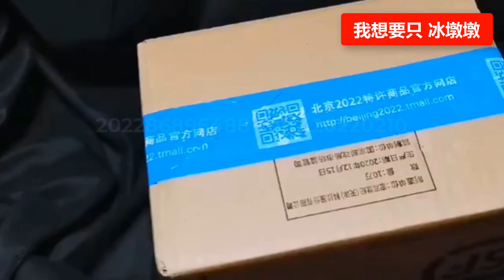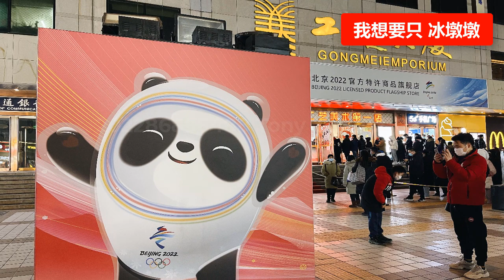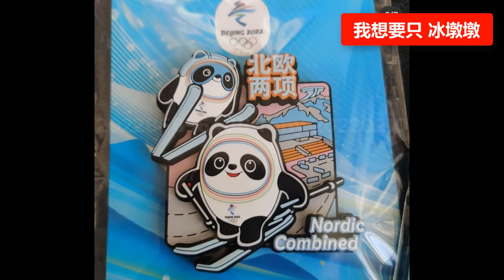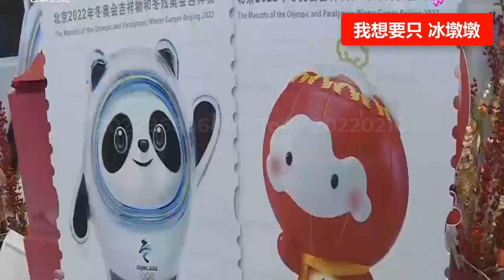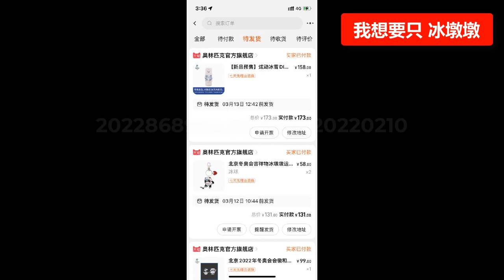想要只冰墩墩😊。北京冬奧組委推出16個大類、5000餘款特許商品🔴。​保溫杯、箱包、T卹、羽絨服、手套、圍巾、紫砂壺、茶具等各式商品琳瑯滿目。在這一“墩”難求的時候，我想要只冰墩墩。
想要只冰墩墩😊。北京冬奥组委推出16个大类、5000余款特许商品🔴。 ​保温杯、箱包、T恤、羽绒服、手套、围巾、紫砂壶、茶具等各式商品琳琅满目。在这一“墩”难求的時候，我想要只冰墩墩。
I want a BingDunDun 😊. The Beijing Winter Olympics Organizing Committee has launched 16 categories and more than 5,000 licensed products. ​Insulation cups, bags, T-shirts, down jackets, gloves, scarves, purple clay pots, tea sets and other products are dazzling. At a time when it's hard to find piers, I want a BingDunDun.